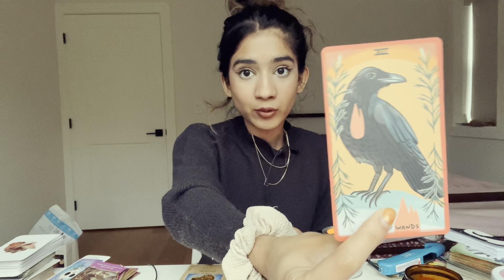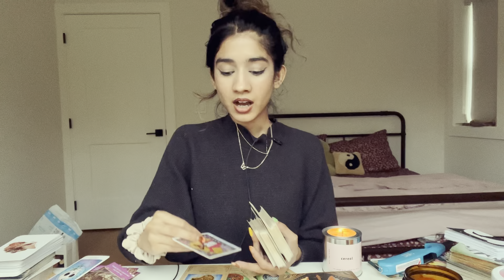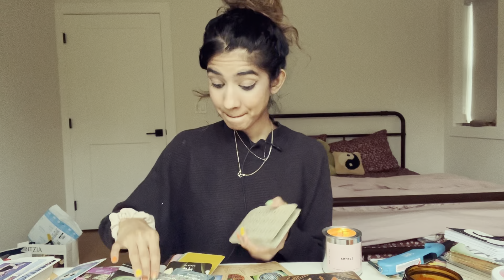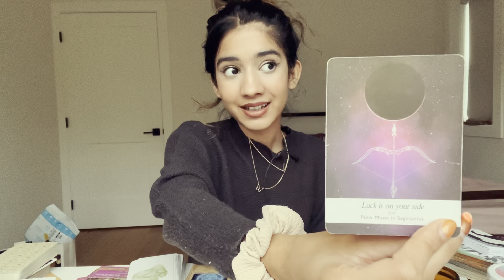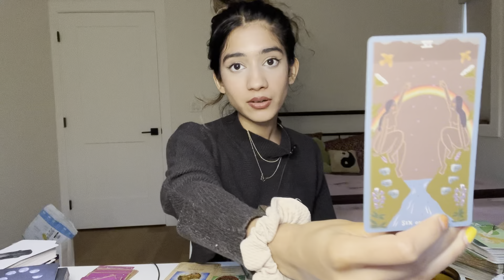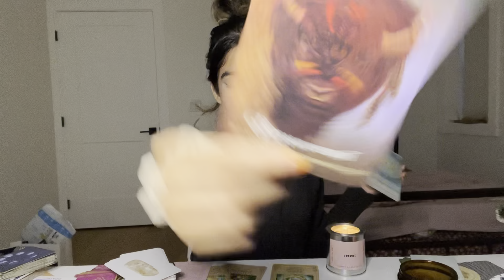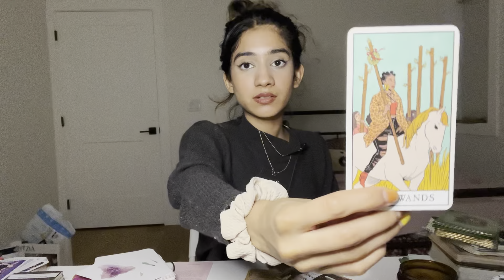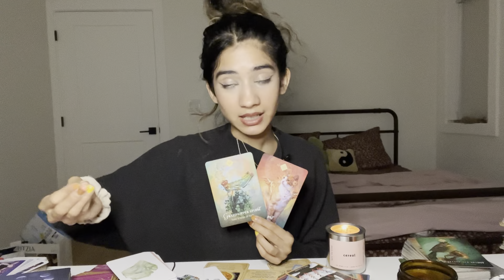🔮 surprises coming your way! 🔮 pick a card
surprises coming your way❤️ for best video quality upgrade to 1080p ✨

next 30 days forecast: 21.00$
next 3 months: 25.00$
next 6 months: 29.00$
next 12 months: 34.00$

✨ ETSY WISH LIST

🔮timestamps: pile 1: 0:45
Pile 2: 11:03
pile 3: 18:55
pile 4: 28:48
Pile 5: 38:31